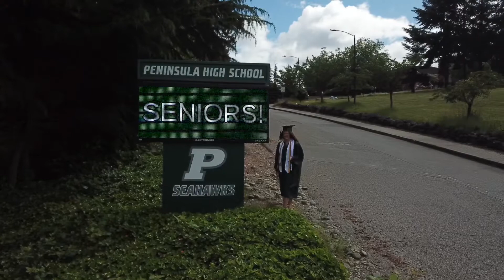Maeve Griffin Class of 2020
Graduation picture day under coronavirus quarantine